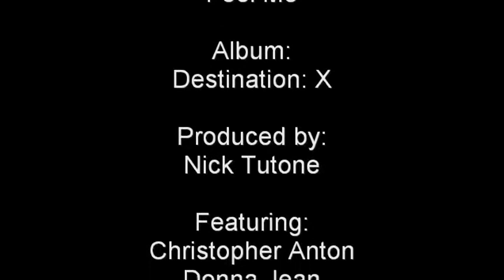christopher ANTON - "Feel Me" (official music video)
christopher ANTON - "Feel Me"
from the album "Destination: X"

Feat:
Christopher Anton
Nick Tutone
Donna Jean

For all the latest news on Christopher Anton's "Destination: X",